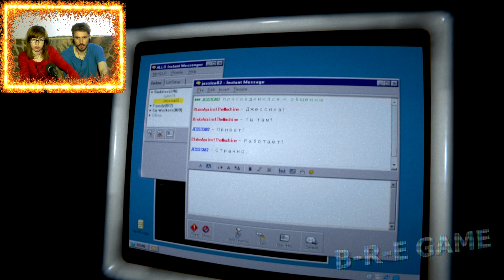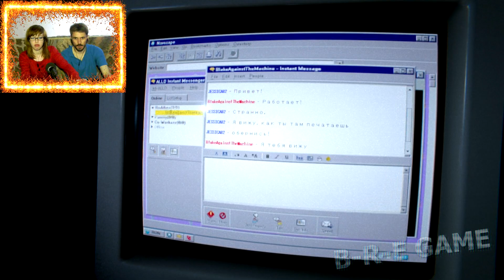▲Outlast 2▲Аутласт 2 прохождение▲ШАХТА И ОФИС▲#18